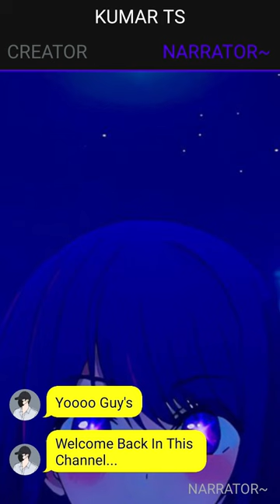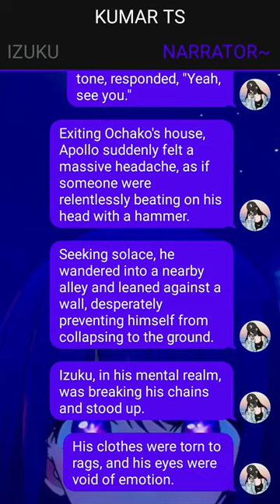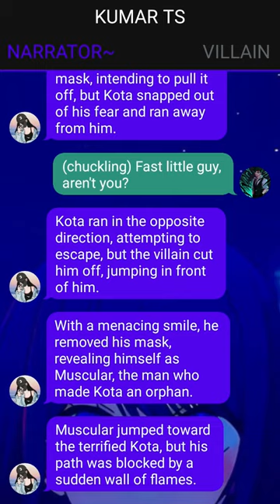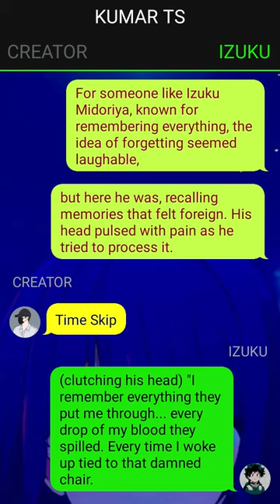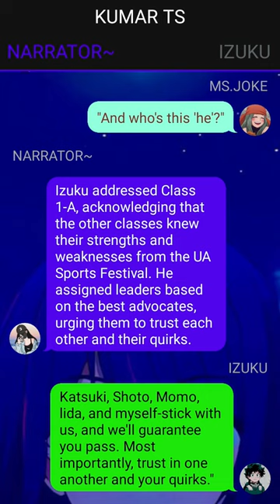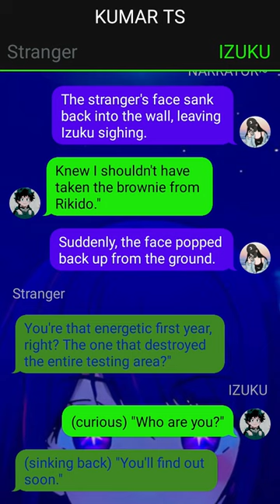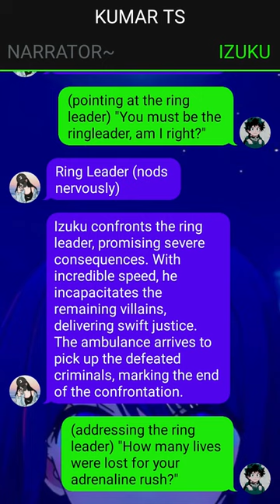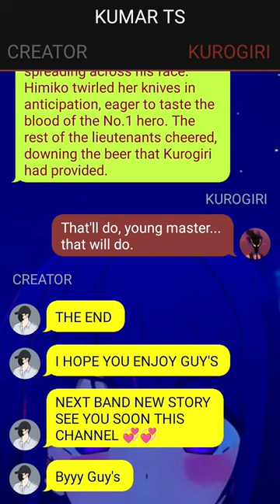Abandoned Deku Texting Story// Izuku X ??? // Pt~2 //